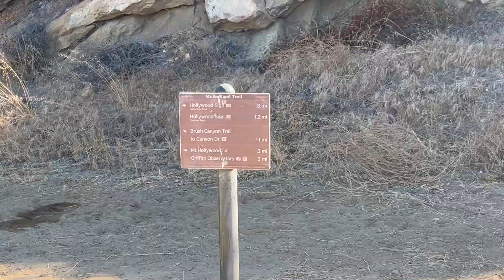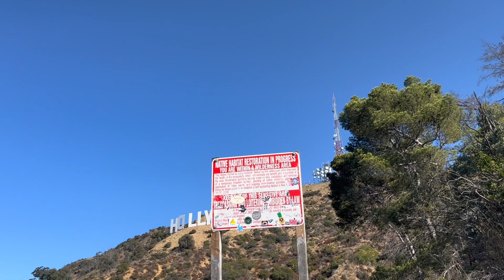RISKING MY LIFE to see the Hollywood Sign | LA Vlog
hey guys long time no see! this was the last video i filmed in LA before i left and its a vlog of my friends and i going on a hike to the very top of the hollywood sign. hope you guys enjoy and stay tuned for a life update video coming soon!